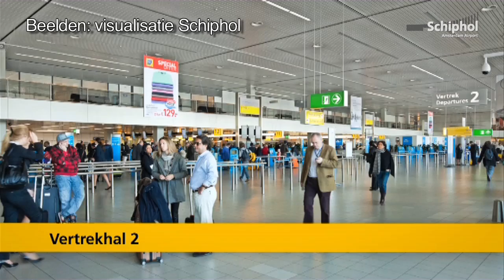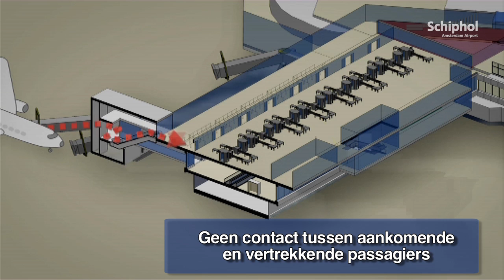Schiphol start werkzaamheden centrale security in 2013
Schiphol start in 2013 met de werkzaamheden voor centrale security. Op deze manier zijn veiligheidscontroles aan de gate niet meer nodig en wordt het reizen via de luchthaven comfortabeler.